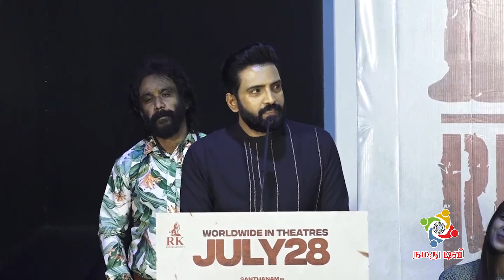😂🤣மேடையில் வச்சு Cool Suresh ai செய்த Santhanam Comedy Speech at DD Returns Press Meet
DD Returns is the third film in the Dhilluku Dhuddu franchise, including Dhilluku Dhuddu 1 (2016) and Dhilluku Dhuddu 2 (2019). However, the first two films in the franchise were helmed by Rambhala.
Redin Kingsley, Maran, Pradeep Rawat, Masoom Shankar, Fesi Vijayan, Rajendran and Munishkanth are also a part of the cast. The technical crew of the film consists of cinematographer Dipak Kumar, with ofRo composing the music